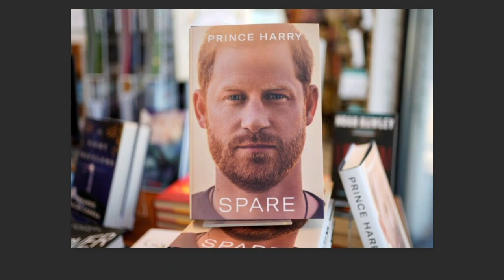Make Prince Harry’s visa application public, campaigners demand amid ‘drug use’ lawsuit